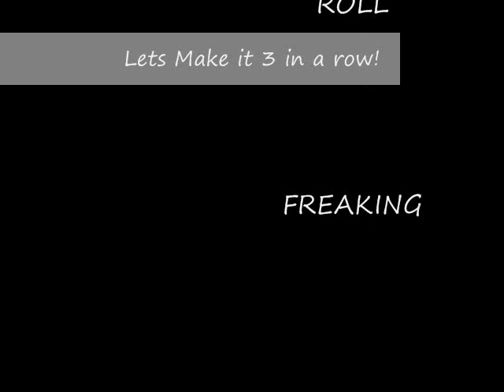Tide and Gators